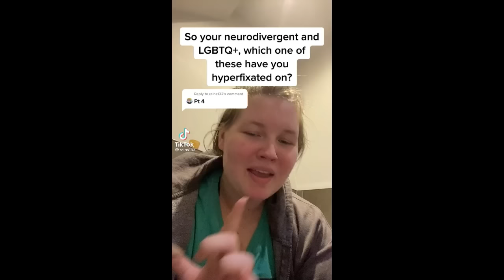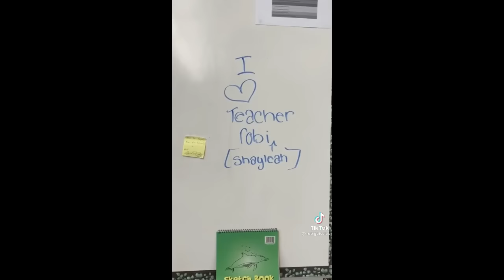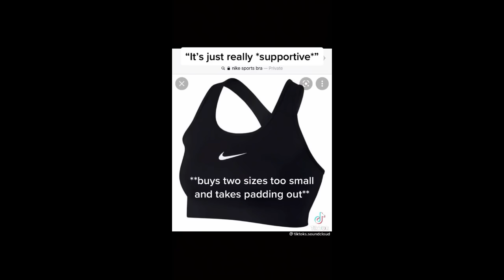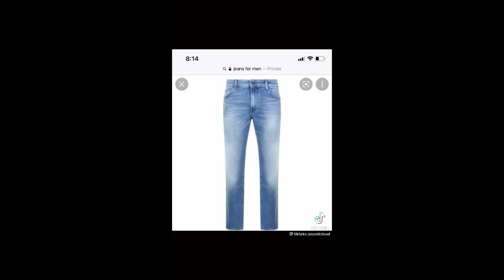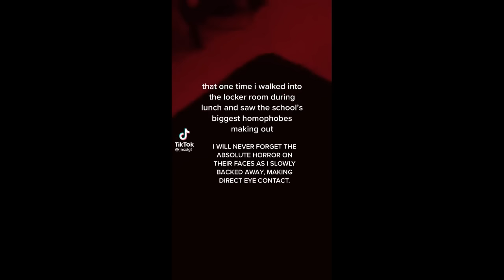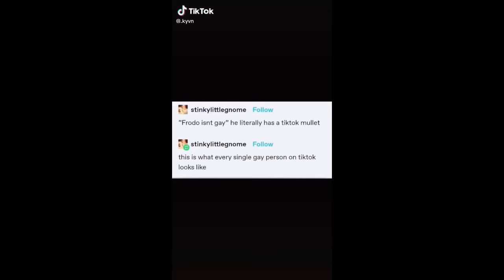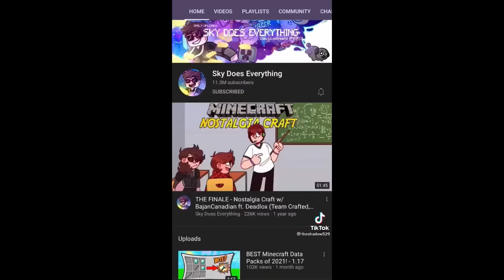LGBTQ+ tiktoks to fuel your queerness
A little bird told me if you drink water you get queerer!? You should drink water, this is a 100% true fact you wouldn't want to be a cishet :))

Comment ideas for future compilations.